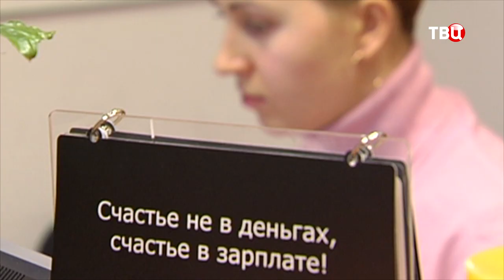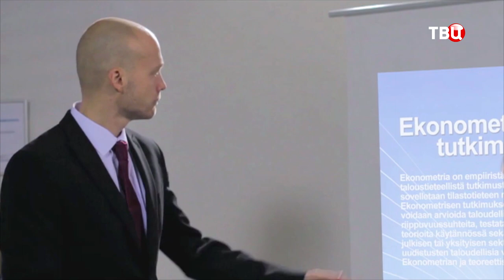ВЫПУСК 16: Что такое многоуровневый маркетинг (Роман Василенко для телеканала ТВЦ)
Формула Успеха от Романа Василенко для телеканала ТВЦ
ВЫПУСК 16: Что такое многоуровневый маркетинг

- что такое сетевой маркетинг
- в чем выгода использования сетевого маркетинга для производителей товаров
- чем отличается график работы в сетевой компании от графика на обычной работе
- почему наличие команды помогает достичь наибольших результатов
- какие функции выполняет головная компания
- важный плюс сетевого бизнеса — возможность совмещения с основной работой
- какие важные потребности удовлетворяет работа в сетевой компании